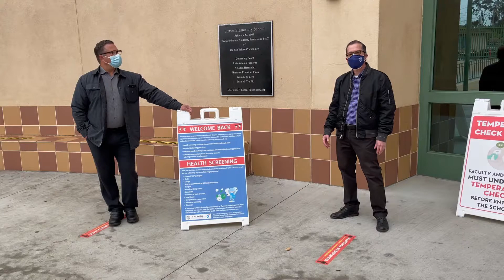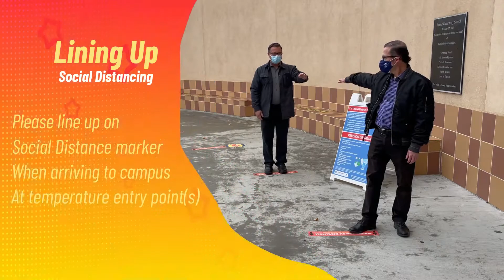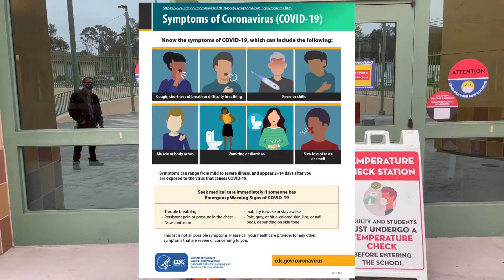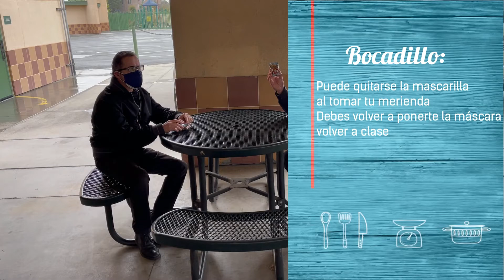SYSD Health and Safety - Welcome Back To Campus (April 2021)